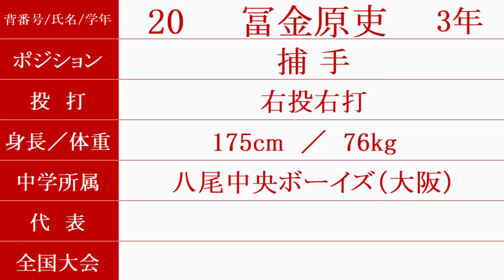聖カタリナ『ベンチ入りメンバー紹介』第106回全国高校野球選手権大会 2024年 夏 甲子園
8/9時点の情報です。